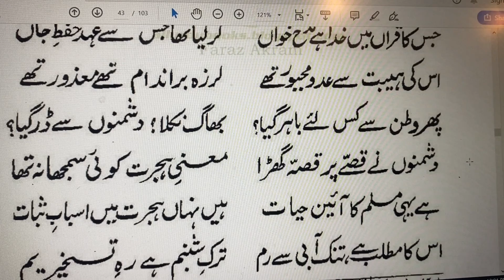Rumuz-e-Bekhudi-13-3[ حدود مکانی سے بے نیاز ہے];Allama Iqbal,URDU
(Rumuz-e-Bekhudi-13) (چونکہ ملت محمدیہ کی بنیاد توحید و رسالت پر ہے اس لئے حدود مکانی سے بے نیاز ہے) Dar Ma'ani Aynke Chun Millat-e-Muhammadia Mosas Bar Touheed Wa Risalat...

To any clime, nor lose thyself within
This world dimensionate. The Muslim true
Is not contained in any land on earth;
Syria and Rum are lost within his heart
Grasp thou the heart, and in its vast expanse
Lose this mirage of water and of clay.
Our Master, fleeing from his fatherland,
Resolved the knot of Muslim nationhood.
His wisdom founded one community—
The world its parish—on the sacred charge
To civilize; that Ruler of our faith
Of his abundant bounty gave the earth
Entire to be the confines of our mosque.
He, whom god eulogized in the Quran
And promised He would save his soul alive,
Struck hapless awe into his enemies
So that they trembled at his majesty.
Why fled he, then, from his ancestral home?